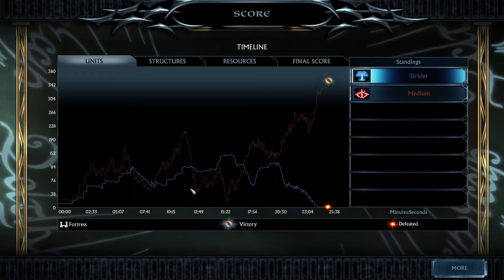BOTTA 4.0 AI Update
Hey everyone! My name is StriderOfValor. I am a casual streamer looking to love and encourage all I play with. Hope you are blessed by watching my stream today God bless!